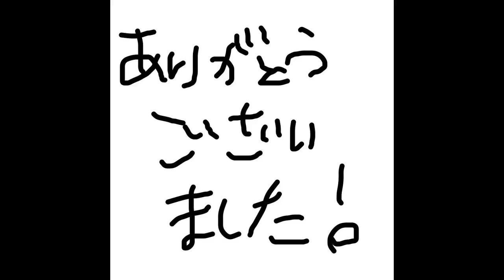坂口杏里、芸能界引退を発表‹コメント全文›